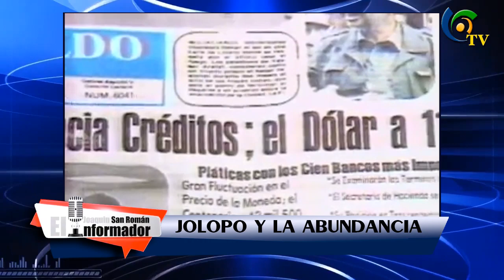Joaquín San Román es "El Informador"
Ahora Joaquín San Román nos habla del sexenio de José López Portillo y sus dichos "Aprendamos a administrar la abundancia"  "Defenderé el peso como un perro"  desfrutemos este análisis.